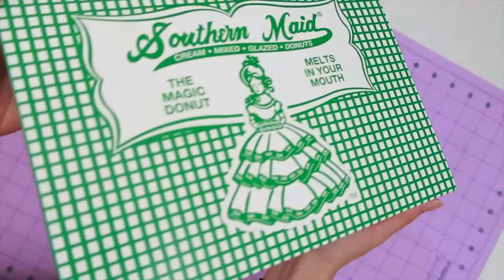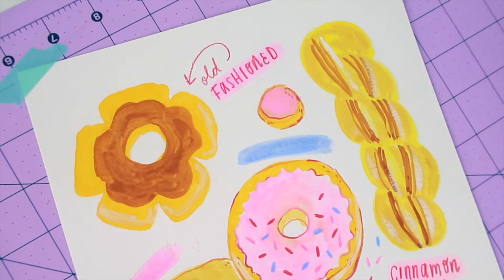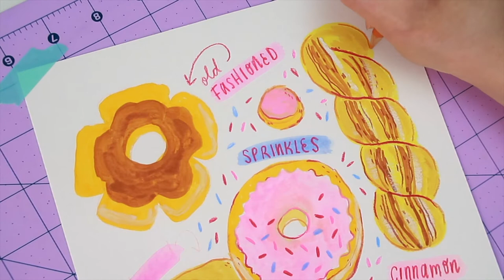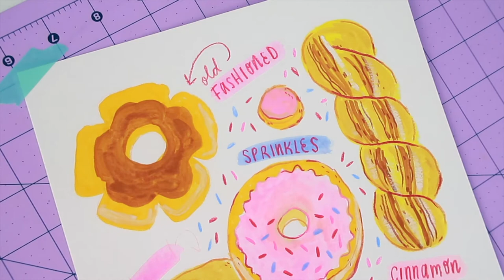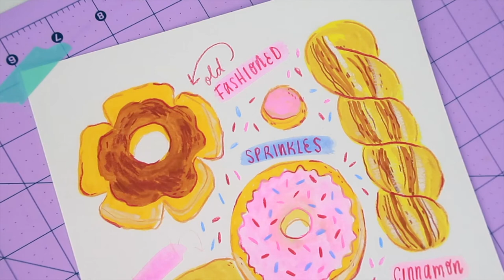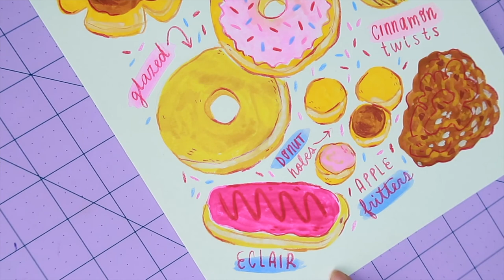All About Donuts | Let's Draw & Chat!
Artful Episode 1: "Donuts & Sprinkles"
I'm starting a new paint and chat video series called Artful where I talk specifically about fun topics and try to draw some inspiration from them! Hope you guys enjoy it and if you are interested in the artwork featured in this episode, you can find it in my Society6 shop

🎨 MATERIALS USED:
• Himi Jelly Gouache
• Royal & Langnickel Brush #4
• XL Canson Watercolor Paper

Song: Warm Nights
Artist: Lakey Inspired